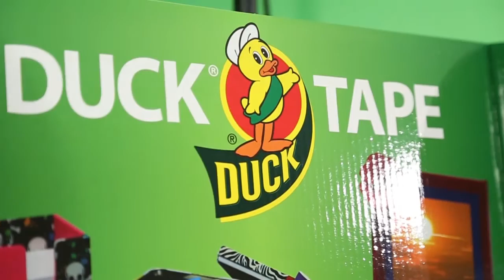Ducktape Tutorial Halloween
Bastelt euch eine Halloween Süßigkeiten box aus DUCK TAPE und überrascht damit eure Halloween Party Gäste, oder die Kinder der Nachbarschaft.